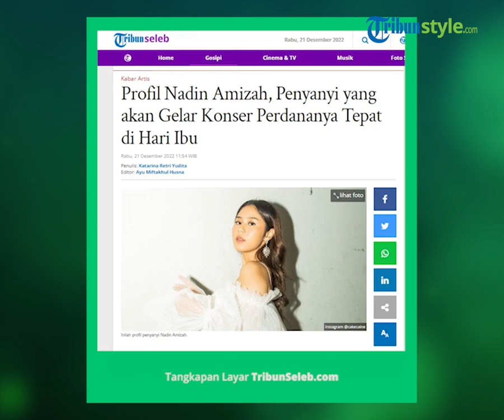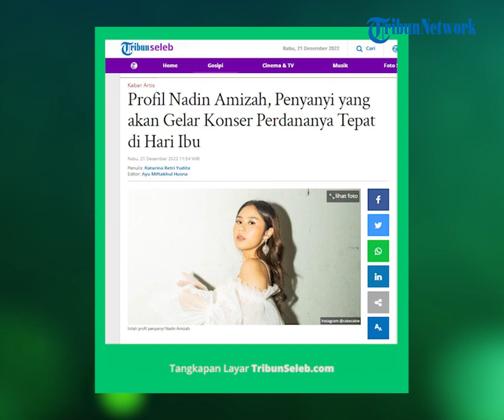Profil Nadin Amizah, Penyanyi yang akan Gelar Konser Perdananya Tepat di Hari Ibu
TRIBUN-VIDEO.COM - Berikut profil Nadin Amizah. Nadin Amizah lahir di Jakarta, 28 Mei 2020. Sosok Nadin Amizah dikenal sebagai penyanyi, penulis lagu, hingga influencer.

Pada 2017, Nadin Amizah mulai dikenal publik semenjak berkolaborasi dengan DJ Dipha Barus dalam lagu judul 'All Good'.